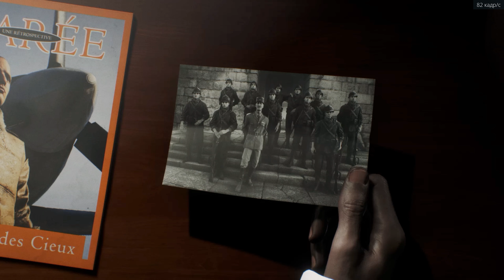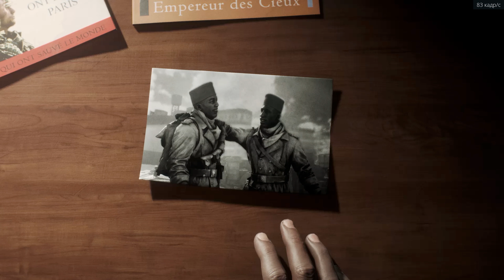Battlefield V - Военные Истории «Тиральер»